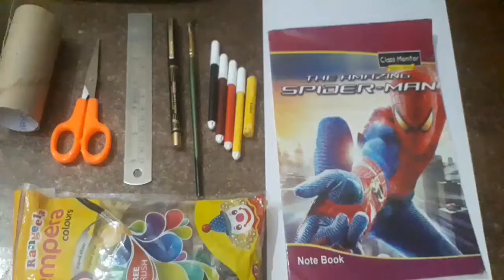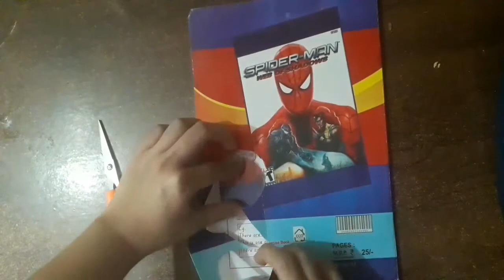How to make a popcorn sharpener ll Paradise Art & Craft